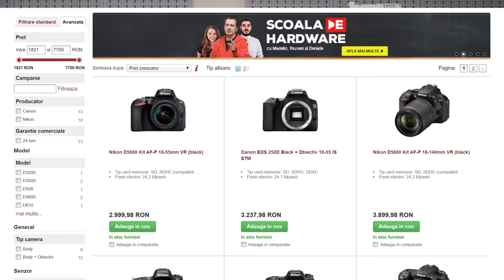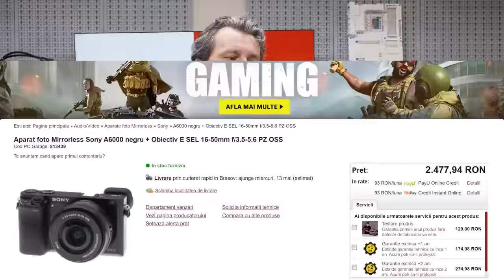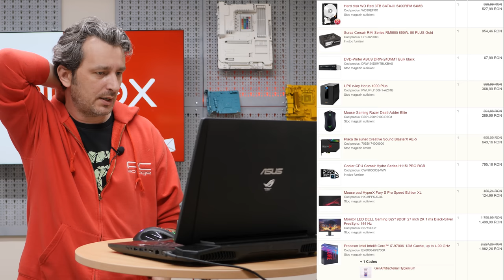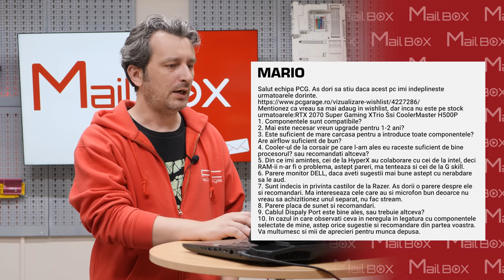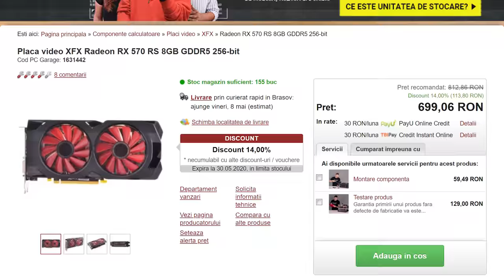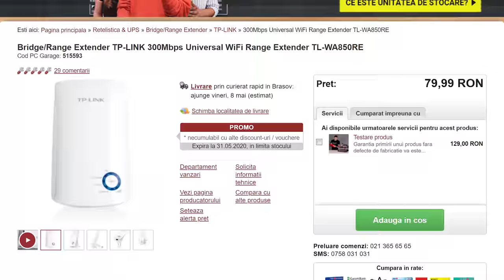Mailbox #239 - Un setup complet!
Cuprins:
Mail 1: 02:10 | Mail 2: 03:15 | Mail 3: 07:13 | Mail 4: 15:51 | Mail 5: 18:38 | Mail 6: 21:48

🔴 Recomandari si wishlist-uri:
Mail 2:
Aparate foto Mirrorless:

Mail 5:
Bridge/Range Extender:

Mail 6:
Procesor:

Mail 2:
Aparate foto Mirrorless:

Mail 5:
Bridge/Range Extender:

Mail 6:
Procesor:

🔴 Filmat in 4K cu:
- Panasonic GH5